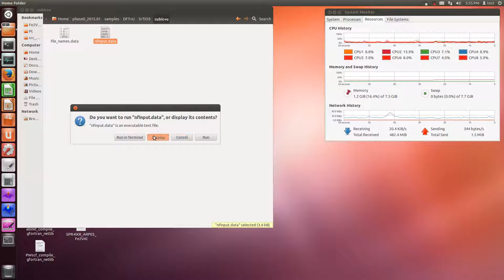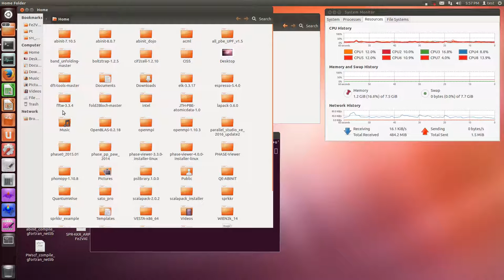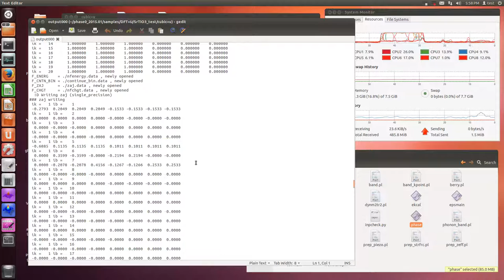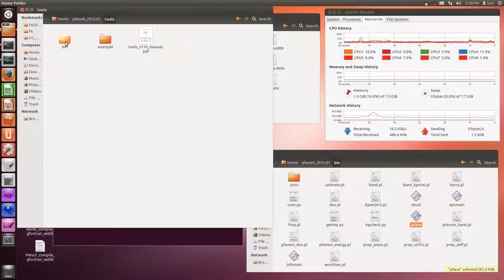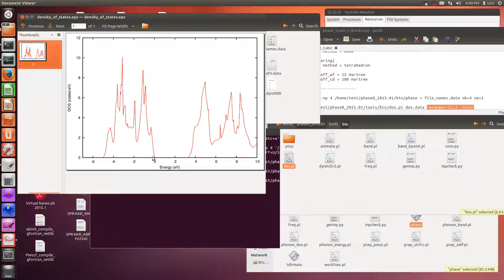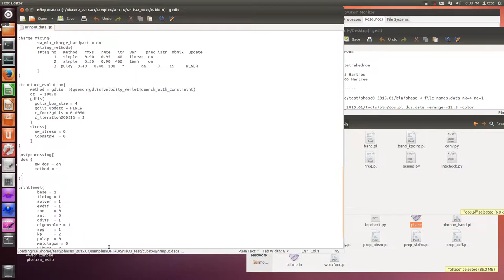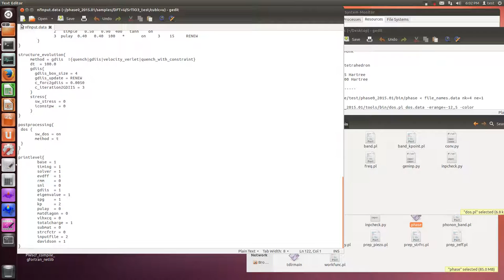Phase0 (SrTiO3, LDA+U, SCF and DOS examples)